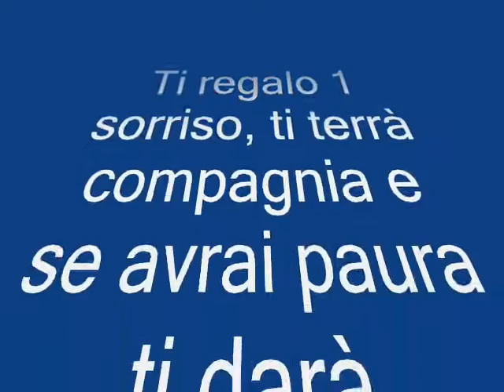amici forever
realizzato da carmen e uplodato da paky775...amici x sempre!!! anke se  nn sarà mai così!